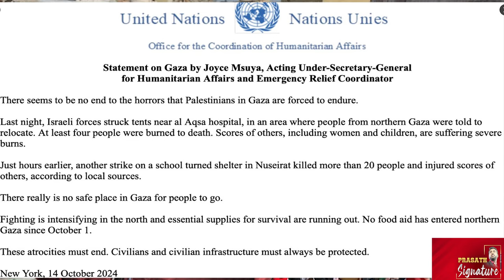ஹிஸ்புல்லாக்கு ஈரானின் Gift- சாலைகளை உடைத்த வடகொரியா -தைவானில் ரஷ்யா சீனாவுக்கு உதவி Prasath Report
Hezbollah Gives 2nd Shock To IDF: Hours After Bombing Base, Big Attack On Israelis Entering Lebanon

Hezbollah Attack on IDF: Just hours after a devastating drone attack on the IDF Golani Brigade base, killing 4 soldiers and injuring over 50, Hezbollah launched fresh artillery and rocket attacks on Israeli forces attempting to enter south Lebanon. With rockets targeting Haifa and more violence on the horizon, Israel is grappling with Hezbollah's relentless assaults.

India on Oct 14 announced the withdrawal of its high commissioner from Canada after the Trudeau government's shocking move. The Modi government conveyed the decision to the Canadian envoy, who was summoned earlier in the day. The move came after Canada designated the Indian high commissioner & other diplomats ‘persons of interest’. Canada alleged involvement of Indian diplomats in the killing of Hardeep Singh Nijjar. Watch this video for all the details.

Iran's Warning to Israel | Isreal Vs Iran | Thaad Radar Bombed Viral Video:
Iran has issued a direct warning to the U.S. following the deployment of THAAD missile defense systems to Israel. Tehran released a video showing its missile allegedly destroying a U.S. radar system, with Iran’s Foreign Minister warning that American troops’ lives are now in danger. With both sides on edge and Israel planning a retaliation, the region is on the brink of escalation

Russia Vs Ukraine War: Russian Defense Ministry on Oct 13 claimed capture of another settlement in Donetsk. Russia said the Tsentr group of forces liberated Mikhaylovka in Donetsk People's Republic. Meanwhile, Ukrainian forces have started fleeing from Dzerzhinsk in DPR.

Tensions rise in the Taiwan Strait as Chinese military activity intensifies. A dramatic ship face-off was caught on camera between Taiwan's Coast Guard and Chinese "intruders" near the tiny island of Menghu. According to reports, a Chinese man attempted to infiltrate Taiwan by sea in a small rubber boat.
Iran vs Israel | Nuclear War | Iranian Foreign Minister Abbas Araghchi
Iran appears to have issued its biggest warning to Israel amid fears of an all-out war. Iranian Foreign Minister Abbas Araghchi said Tehran is 'fully prepared for a war situation'. Earlier in a post on X, the Iranian minister said Tehran has no 'red lines' for Iran's defense.

NorthKorea has ordered its military on the border to quickly move into a war-like situation. KCNA reported on October 13 that North Korea has ordered artillery units to get ready to launch fire. This after Pyongyang, on October 11, claimed South Korean drones were detected over its airspace multiple times. Both Korean nations have issued a flurry of warnings to each other recently
Lebanon-based Hezbollah militant group launched a drone strike on Israel's largest city of Tel Aviv on October 12. Iran-backed Hezbollah militants also released a video purportedly showing drones flying over buildings in Tel Aviv and hitting targets. The video also showed damage resulting from drone strikes in Tel Aviv.

Prasath signature